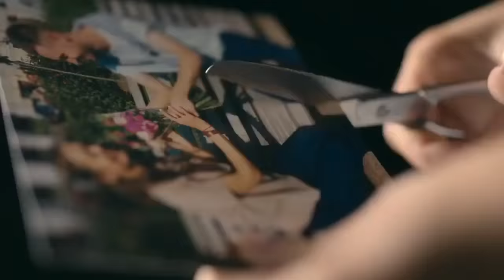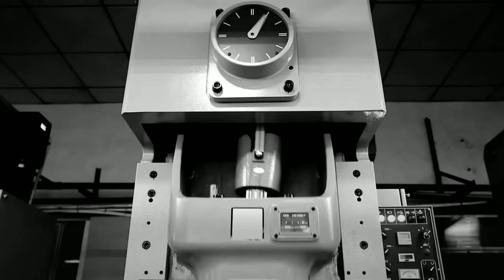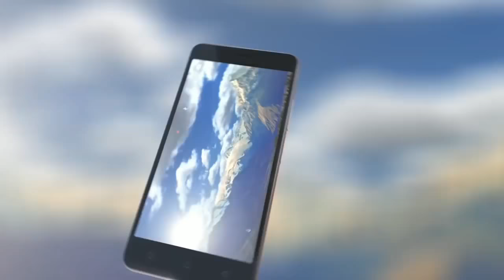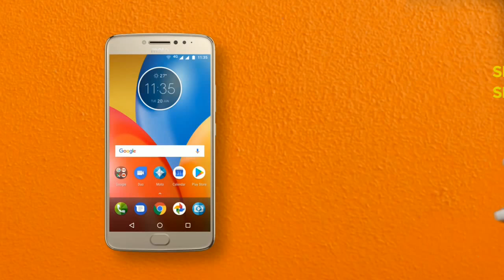Best android mobile under 10000 in India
Micromax canvas infinity